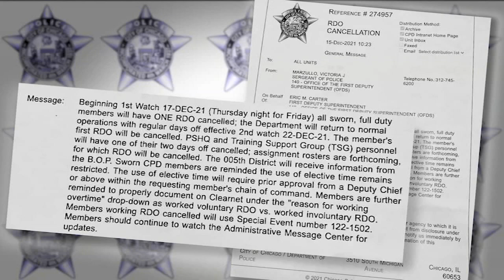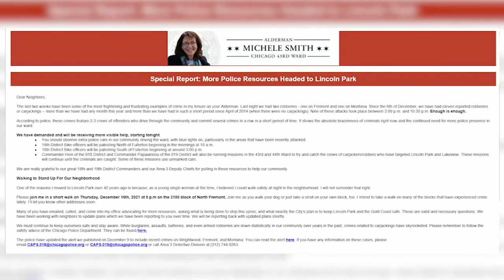CPD cancels days off again in effort to protect downtown from mayhem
Short-notice CPD memo cancels days off in an effort to protect downtown from recent mayhem.